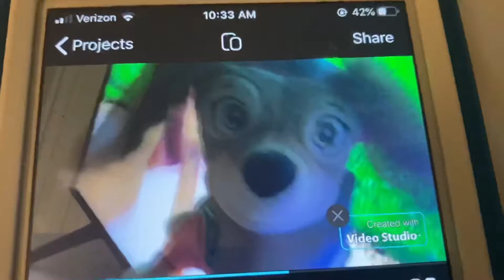Mmmn liberty meme.